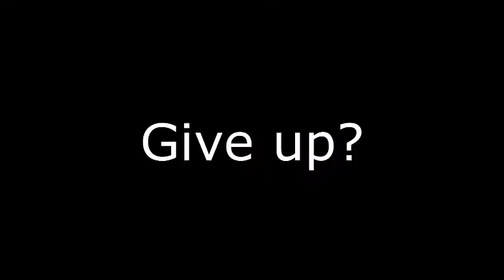the New and Improved PBS/PTV Youtube Promo (2.0)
well, folks, it is time for me to present (the very 'first Video' I made with Vegas Movie Studio 14 last year). and I present my very own Promo inspired by that 1994 KCET kid zone PBS promo set to the song Be Happy. and of course, this is a teaser promo but only time will tell whenever these program breaks will be uploaded!

clips and GIFS featured are:
Barney and Friends "Red, Blue, and Circles Too" (video clip) (Muted out the audio because of Copyright to add this audio clip from Ghost (1990))
Ghost (1990) (audio clip)
Sabrina the Teenage Witch (GIF)
Peanuts (GIF)
Videoland (GIF)
Elmo on Jimmy Fallon (GIF)
the Muppet Show (GIF)
the Simpsons (GIFs and video clips)
Looney Tunes (GIF)
King of the Hill (GIF)
Garfield (2004) (GIF)
Wayne's World
the Cat in the Hat (2003)
Parenthood (1989)
Muppet Treasure Island (1996) (Audio Clip)
UHF (1989)
Saved by the Bell
Between the Lions "the Last Cliff Hanger"
the Muppets (2011)
Daddy's Home 2 trailer
the Lego Movie
Home Alone 2: Lost in New York
Malcolm in the Middle
the Nutty Professor (1996)
Corpse Bride
Rugrats: the search for Reptar (1998) for PS1
the Birdcage (1996)
Aladdin (1992)
and Futurama

Video Game Music featured in this video are:
And So The Adventure Begins Colored Crystal Room - Croc and the Legend of the Gobbos (1997) for PS1
Elevator - Lego Island (1997)

plus there's a bonus clip from an episode of Shining Time Station titled "The Joke's on Schemer" which was from the Fox Family Broadcast and a clip from Disney's 34th Animated Feature film "the Hunchback of Notre Dame" (1996) in which I also used in the extended edition of this video using Windows Movie Maker.

this video/promo is also dedicated to @SmithNostaglicFoundry